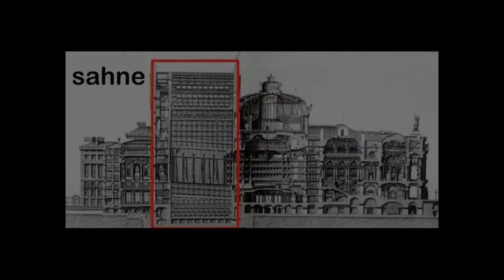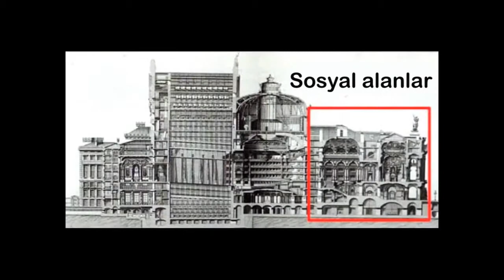Garnier, Paris Opera Binası (Sanat Tarihi / 19. Yüzyıl Avrupası'nda Sanat)